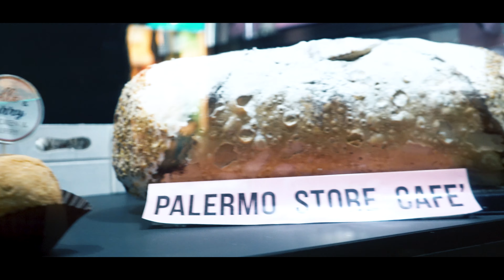vlog nonsense notturno Palermo Mondello Con James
Salve ragazzi oggi vi porterò in giro a palermo di notte poi a mondello fino le 6 di mattina! buona visione!